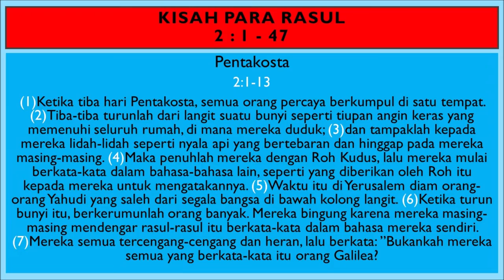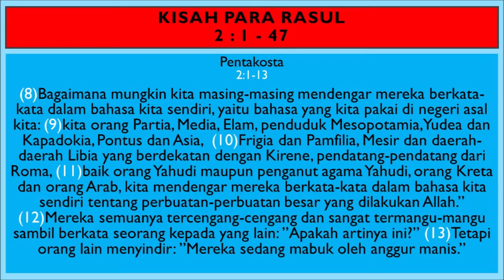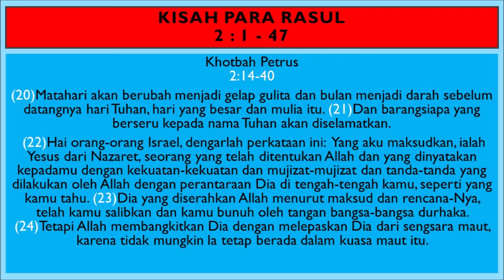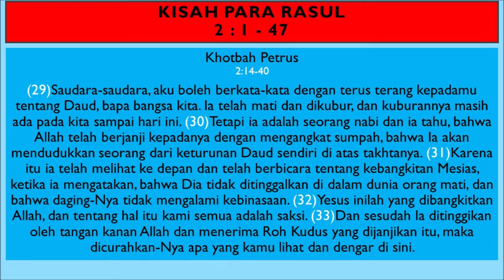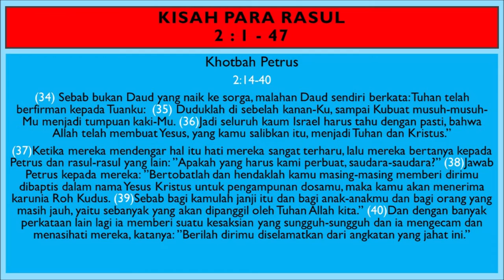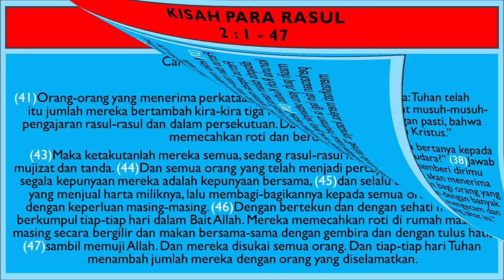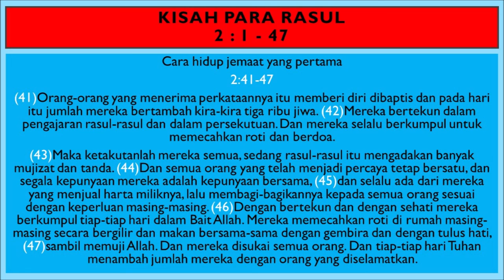KPR Pasal 2